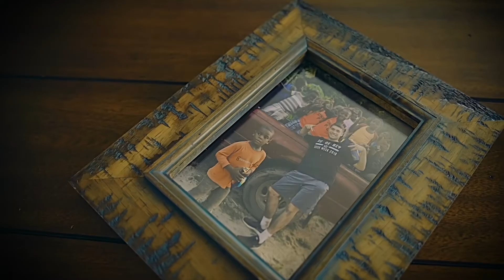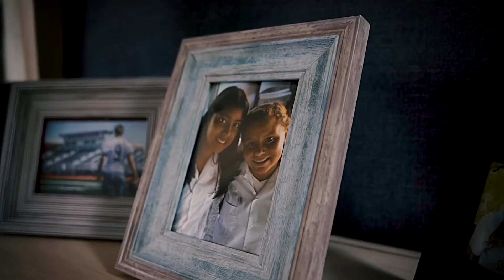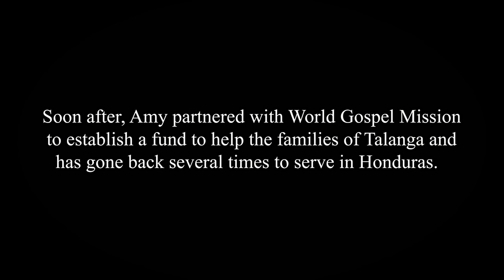Amy's Story - Answering the Call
Thank you, Amy, for sharing your story! Our prayer is that we would all continue to seek after God's heart and have the courage to live in obedience to his call.